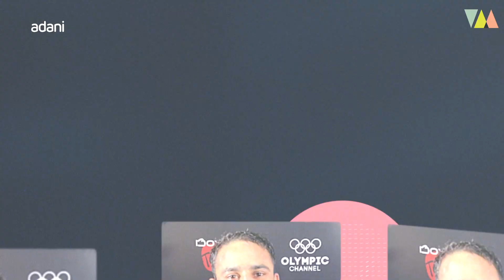Garv Hai | Amit Panghal | Tokyo 2020